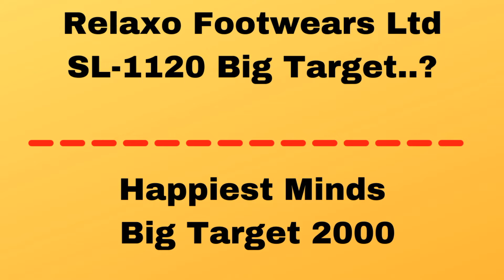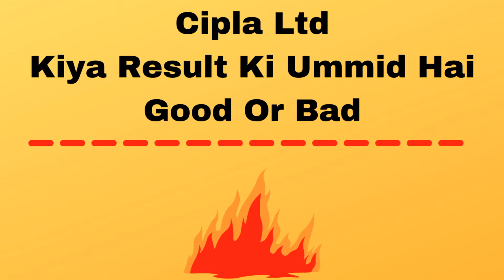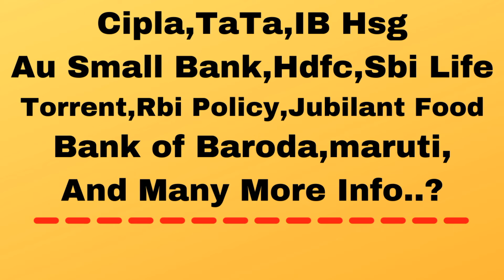Take Solutions Ltd And Tata Motors Limited